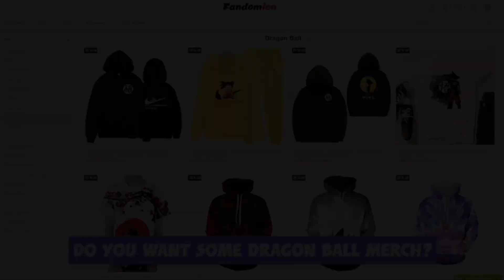What if Kami and Monaito Swapped Places? Part 4